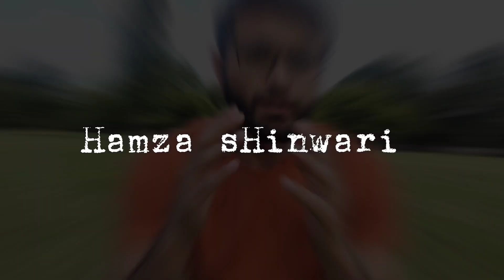Students can pay remaining fee in UK? | tips to pay remaining fee by doing part time jobs in uk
Apply for a UK work visa from Pakistan India | UK work permit update 2022 | get UK work visa

How international students get PR in UK | 3 ways to get PR in UK 2022 | my experience of getting PR

Uk psw is closing in September 2022 intake? | reality of psw | everything you need to know about psw

Australia Vs UK which country is better to study and earn | PR in Australia vs UK 2022

Step by step bachelors admission in UK September intake 2022 | Bechelors in UK 2022 a complete guide

Hello guys, welcome back to another video "UK Aana Chaiye Ya Nahi? Should You Come To The UK Or Not?"

In this video we will be discussing about advantages and disadvantages of coming to the UK and many more things.